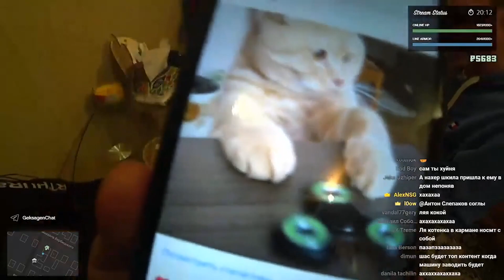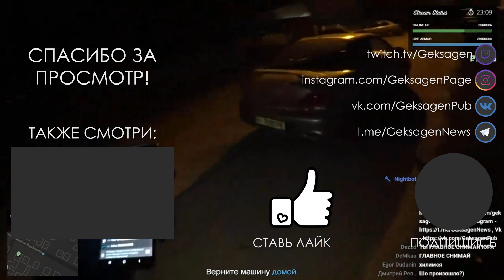GG Tiburon / Топ Моменты #29